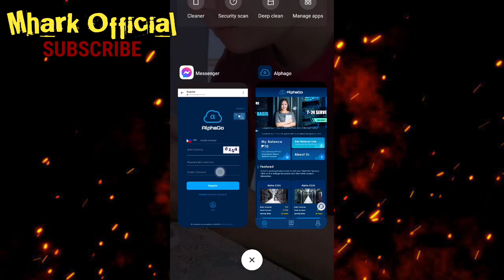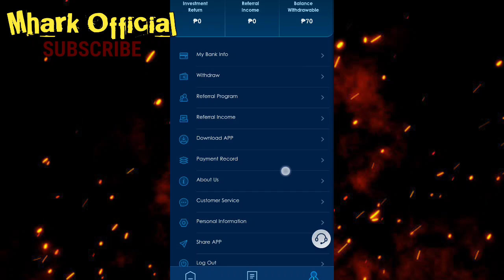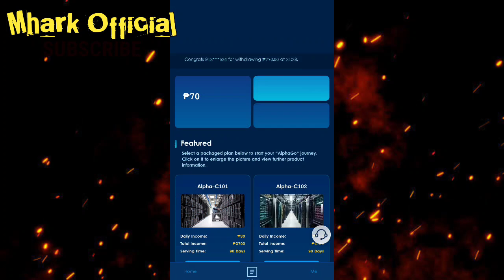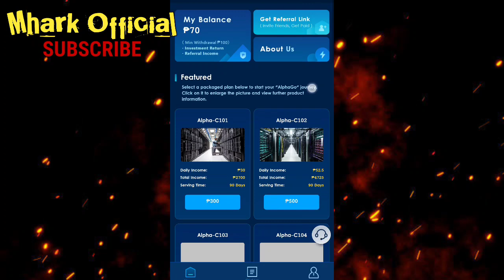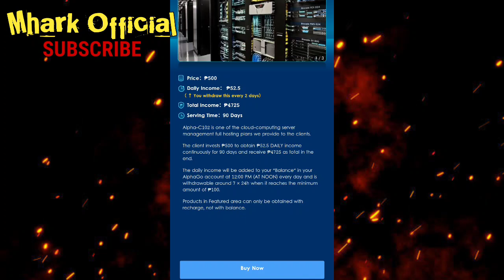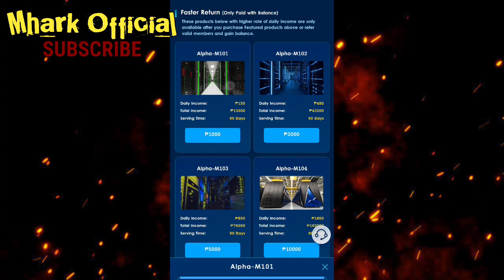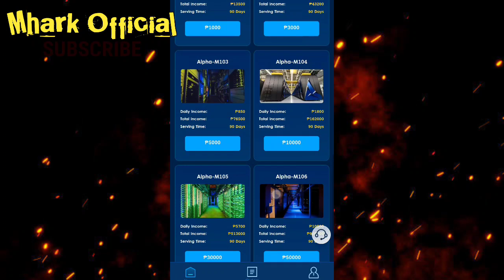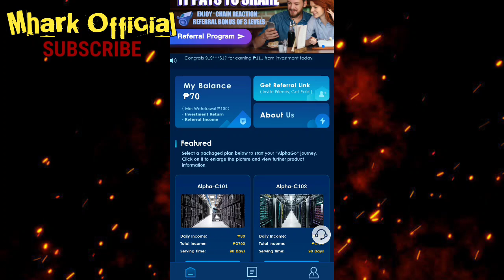ALPHAGO: FREE 70 PESOS | ARAW ARAW WITHDRAW DITO ( BAGONG LABAS LANG TO ) LEGIT O SC*M?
and INFORMATIONAL
making money.

REGISTER KANA HABANG BAGO PA FREE 70 PESOS AGAD 👇👇